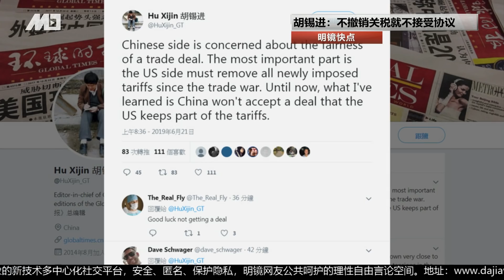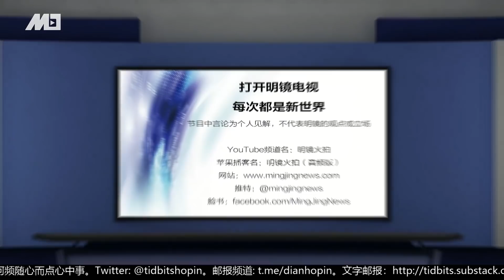香港青年围堵警总15小时终和平落幕；再加关税，美国消费者买单122亿美元；23日美国十城市移民大搜捕；英外交部大臣因推搡女示威者遭停职 | 明镜快点（20190622-1）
香港青年围堵警总15小时终和平落幕
再加关税，美国消费者买单122亿美元
美国人负债飙升至14万亿美元
胡锡进：不撤销关税就不接受协议
23日美国十城市移民大搜捕
72名费城警员因种族歧视言论被调职
英外交部国务大臣因推搡女示威者遭停职
章莹颖案嫌犯：她是我第13号受害者
中国两大乳业抢夺北京东奥市场
韩国女主播忍腹痛咬牙播报新闻20分
巴黎时装周：LV话题最新款秀场吸睛

03：00 专栏节目**（周日）
08：00 热门人物（周一至周五）| 历史明镜（人生之中）（周六和周日）
10：00 纽约看天下（周一至周四）| 伦敦看天下（周五）
11：00 网言网事（周一）| 明镜编辑部（周二至周四）| 大事小评（周五）| 明镜书刊（周六）
13：00 财经全观察（周三）
14：00 热门话题（周一至周五）
15：00 南央讲故事（周日）
21：00 今天大新闻（周一至周日）
23：00 中国的陷阱与困境（周一二三）
不定时：点点今天事（每日）
不定时：文革史记（周日）
不定时：迪拜看天下
**专栏包括：刘仲敬思想和友渔读书

新闻节目

04：00 中国新闻（每日）
06：00 今日华尔街 （周一至周五）
07：00 全球新闻连报（每日）
16：00 中国新闻（每日）
18：00 明镜聊天室（周一至周五）
19：00 明镜要报（每日）
24：00 梁峻说事（周一和周三）